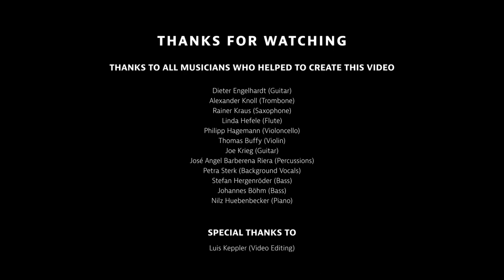Cheer Down (George Harrison) - cover by Raphael & Friends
"Cheer Down" lyrics and music by George Harrison & Tom Petty

I wanted to create a unique new version of this classic song by George Harrison so I brought together a group of 12 different musicians from my home town with their unique talents.

The musicians who played in this video are (in order of their first appearance in the video):

Dieter Engelhardt (Guitar)
Nilz Huebenbecker (Piano)
José Angel Barberena Riera (Percussions)
Stefan Hergenröder (Bass)
Rainer Kraus (Saxophone)
Alexander Knoll (Trombone)
Joe Krieg (Guitar)
Petra Sterk (Background Vocals)
Thomas Buffy (Violin)
Linda Hefele (Flute)
Philipp Hagemann (Violoncello)
Johannes Böhm (Bass)

and myself (Lead Vocals, Guitar)

Special Thanks to Luis Keppler (Video Editing)